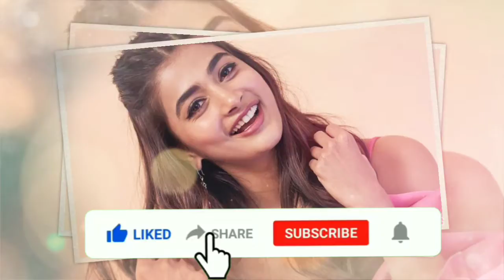First టైమ్ బుట్టబొమ్మ యాక్షన్ రోల్ // New movie with Pooja Hegde and Vijay devarakonda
Hi friends, "Iam Bharath Facts" in this video I am going to tell you about some surprising things that you do not know.